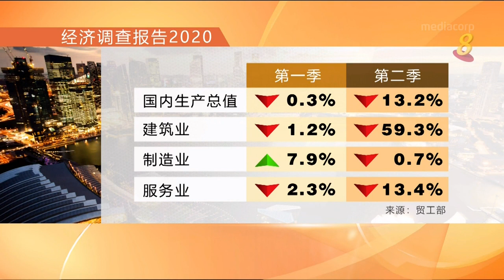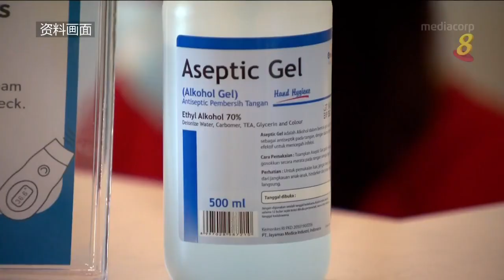贸工部：第二季经济萎缩13.2% 历来最严重